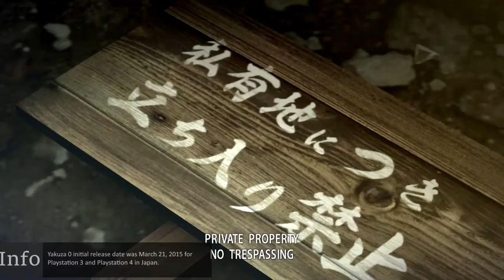Yakuza 0 Review | CFG Games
Here's our look at Yakuza 0. Check out the video review above to see what we thought of Sega's latest entry in the popular Yakuza series.